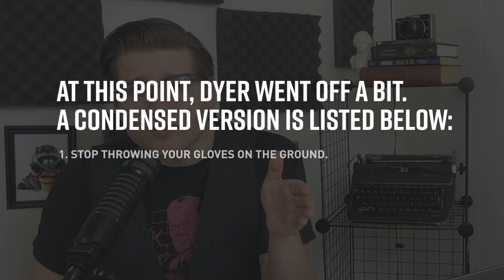Do you have to wear a mask in Seattle? / Covetiquette: Mask, Gloves & Coronavirus / Ep 3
Just because there's a global pandemic, doesn't mean that people can neglect being polite and courteous. And these days, it's about being more than considerate. It's about being hygienic and saving lives.

We here at KUOW have endeavored to provide you with the nuance within the idea of covetiquette -- the emerging social rules and interactions we are discovering amid covid-19 pandemic conditions. Such as, who should move aside and who should have the right-of-way while walking in the neighborhood?

Design/Video Production:
Teo